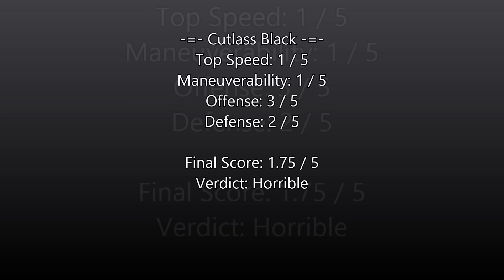Star Citizen Arena Commander v1.0.3 PTU: Cutlass Black - DON'T DO IT!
I evaluate the Cutlass Black in a Battle Royale on the 1.0.3 PTU as a HOTAS player:

1. It maneuvers like a brick, it is as slow as a turtle, and attracts enemy players like shinnies.
2. The weapon loadout on par with the F7C Hornet and it has the same shields as the Super Hornet, but that doesn't matter when the enemy can literally fly circles around you.
3. The oversteer might be a nice touch for a mouse or trackIR player, but players using joystick or HOTAS are going to find that having to put a cross hair on a target is nearly impossible with the fidelity of most joysticks when the platform you are trying to aim from is wobbling all over the place.

Seriously peeps, I would suggest avoiding the Cutlass all together in multiplier PvP at least until the Foundry 42 revamp.